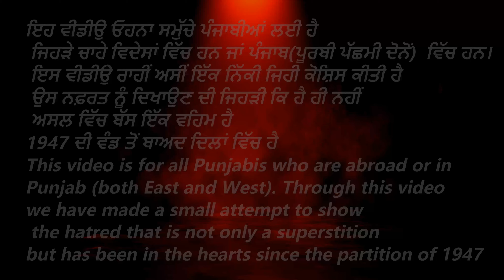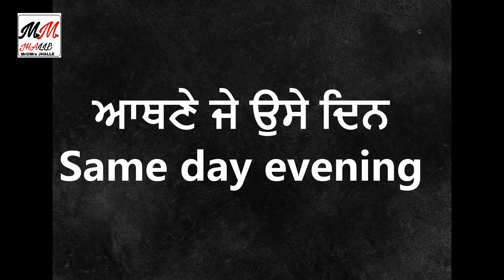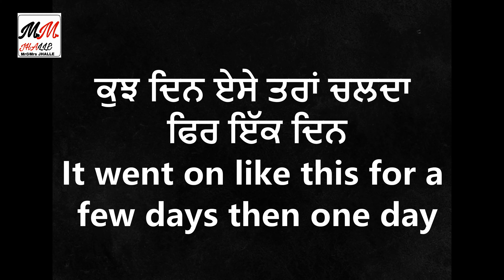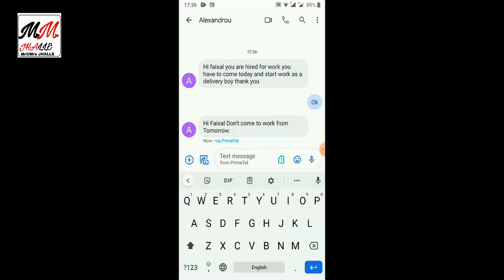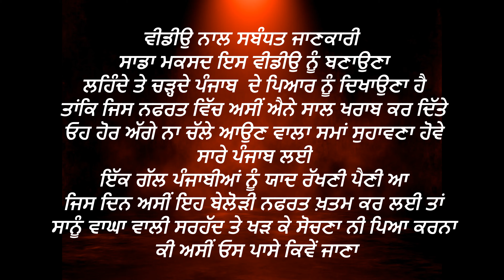ਲਹਿੰਦਾ ਤੇ ਚੜ੍ਹਦਾ ਪੰਜਾਬ story of love and hate of the east and west Punjab.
ਇਹ ਵੀਡੀਉ ਓਹਨਾ ਸਮੁੱਚੇ ਪੰਜਾਬੀਆਂ ਲਈ ਹੈ ਜਿਹੜੇ ਚਾਹੇ ਵਿਦੇਸਾਂ ਵਿੱਚ ਹਨ ਜਾਂ ਪੰਜਾਬ(ਪੂਰਬੀ ਪੱਛਮੀ ਦੋਨੋਂ)  ਵਿੱਚ ਹਨ। ਇਸ ਵੀਡੀਉ ਰਾਹੀਂ ਅਸੀਂ ਇੱਕ ਨਿੱਕੀ ਜਿਹੀ ਕੋਸ਼ਿਸ ਕੀਤੀ ਹੈ ਉਸ ਨਫ਼ਰਤ ਨੂੰ ਦਿਖਾਉਣ ਦੀ ਜਿਹੜੀ ਕਿ ਹੈ ਹੀ ਨਹੀਂ ਅਸਲ ਵਿੱਚ ਬੱਸ ਇੱਕ ਵਹਿਮ ਹੈ 1947 ਦੀ ਵੰਡ ਤੋਂ ਬਾਅਦ ਦਿਲਾਂ ਵਿੱਚ ਹੈ
This video is for all Punjabis who are abroad or in Punjab (both East and West). Through this video we have made a small attempt to show the hatred that is not only a superstition but has been in the hearts since the partition of 1947
ਲਹਿੰਦਾ ਤੇ ਚੜ੍ਹਦਾ ਪੰਜਾਬ
story of love and hate of the east and west Punjab
Punjabi community
Lahore
Amritsar
wagah border